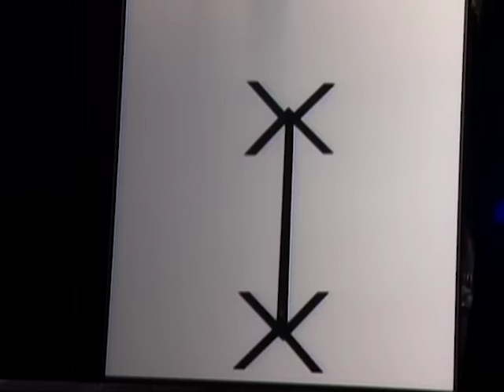Beyond Belief - Season 2, Episode 8 - Full Episode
This episode features the following cases: Kirby; Dust; Malibu Cop; A Joyful Noise; The Hooded Chair.

Hosted by Jonathan Frakes, each episode of this cult anthology series presents several stories that appear to defy logic – the supernatural, ghosts, psychic phenomena, destiny and the divine – and offers the viewer a chance to decide what is fact and what is fiction.